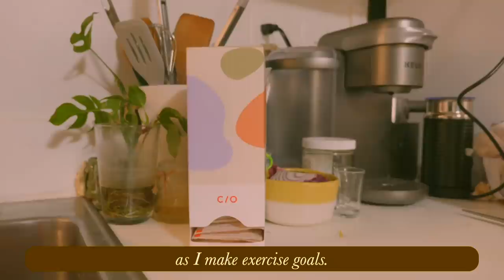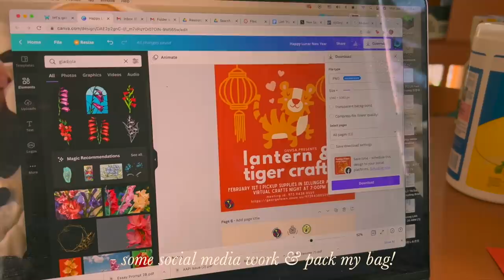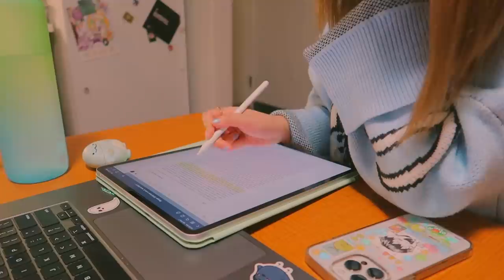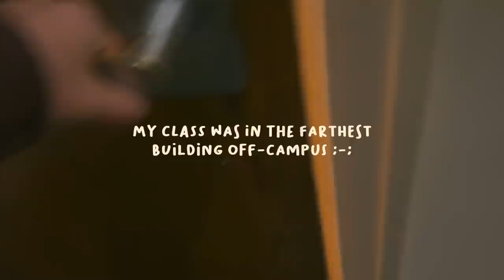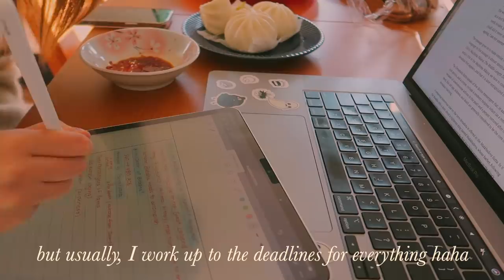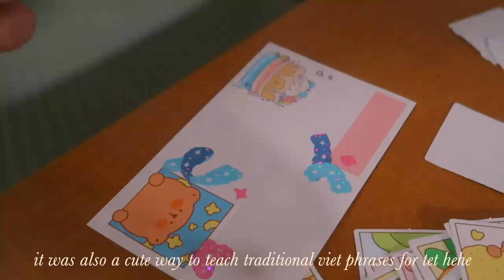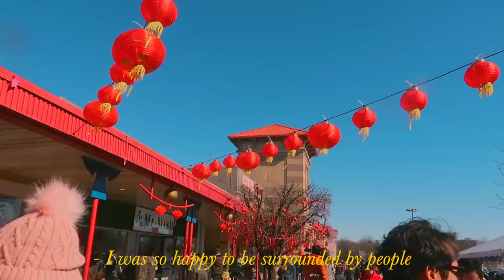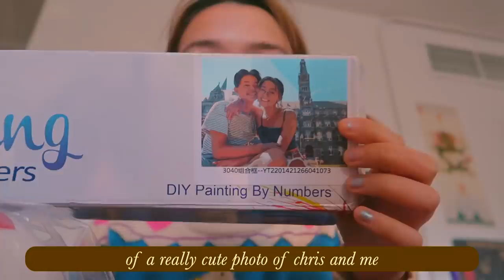a week in my life // lunar new year, in-person college classes, and memories with friends (vlog)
hullo hullo long time no see! I've been very much ~nowhere~ to be found on the internet because of school ;-; but I am back for the time being! this vlog has to be one of my favorite ones I've ever filmed. these are some hella sweet moments from the end of winter, including lunar new year festivities, being capital-d-Dumb with my friends, and eating lots of nourishing, yummy meals. enjoy! hope to see y'all around. :)

signing off,
linh xx

timestamps
0:00 intro
0:09 sunday, getting ready for the week
3:19 our sponsor, Care/of!
4:22 saying good nights & exciting news
5:12 monday, first day of in-person
9:45 tuesday, aka lunar new year
11:47 delivering red envelopes w linc and dave
13:56 wednesday, a chill day
14:48 thursday, tet potluck
16:15 saturday, hotpot and lanterns
18:05 sunday, tet celebrations

SUPPORT UKRAINE.

REMEMBER AMIR LOCKE.

REMEMBER MICHELLE GO.